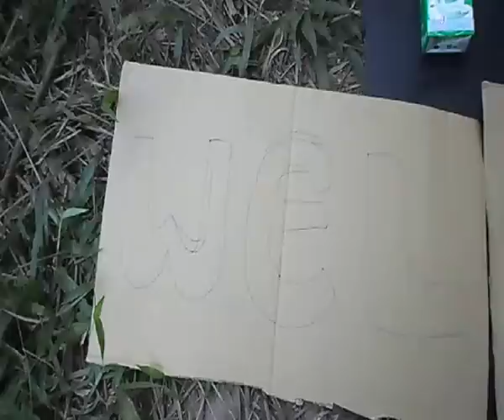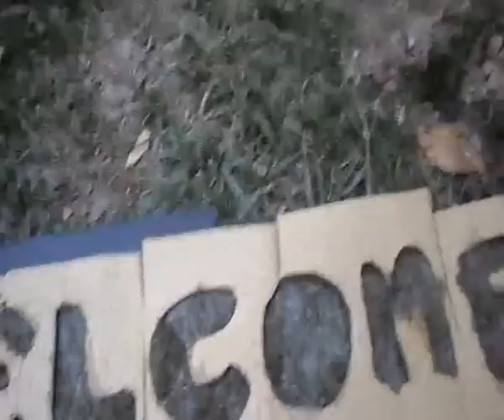ป้ายทำจากมอสส์ moss Graffiti ปลูกมอสส์บนกำแพง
ป้ายทำจากมอสส์ moss Graffiti ปลูกมอสบนกำแพงป